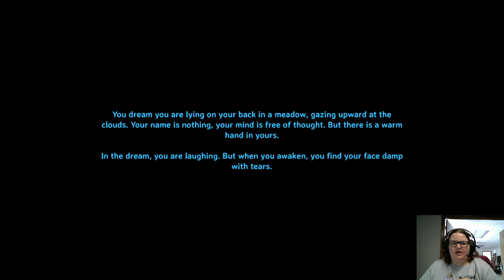PC Valheim Restart 8